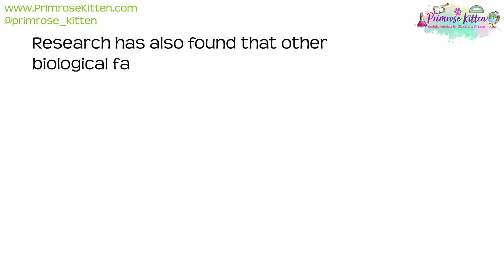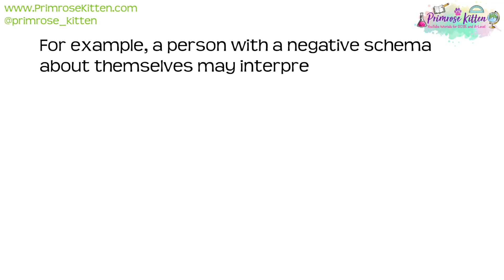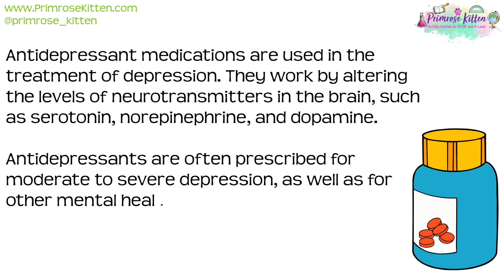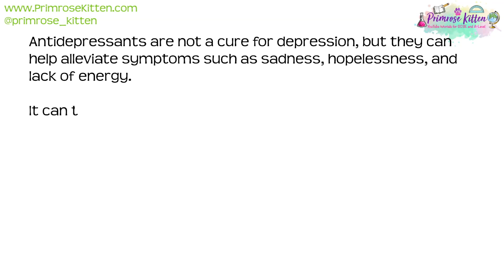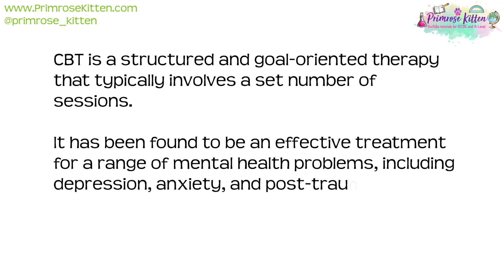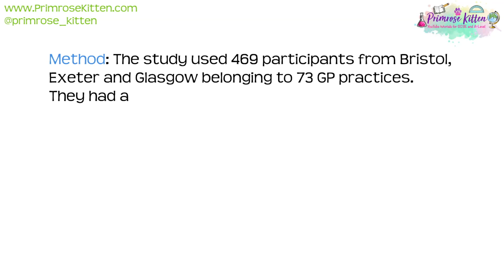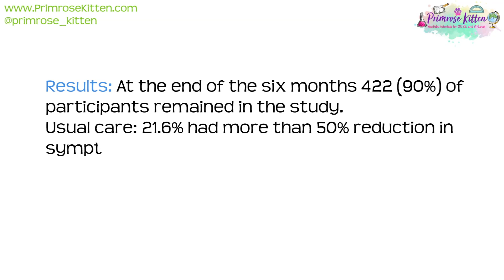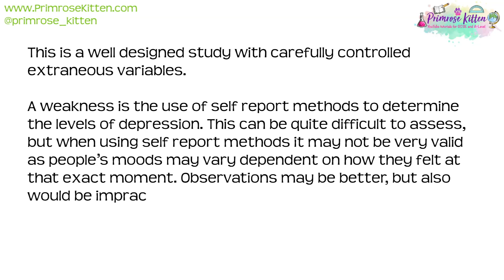Depression | GCSE Psychology Revision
2025 predicted Exam Papers for GCSE and A-Level Biology, Chemistry, Physics, and Maths Revision Essential!

2025 predicted Exam Paper Walkthroughs Playlist These are full walkthroughs of all the predicted papers that have been written for 2023